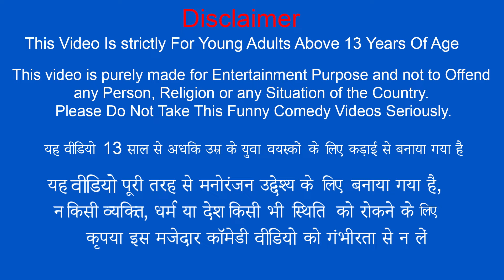जादुई मशीन मछली वाला Magical Fish Machine Comedy Video